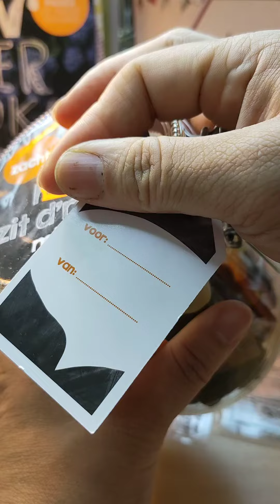Snack Time !!!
Thursday 12 August 2021 Vlog 12 /

I had a little snack, drop, Dutch for licorice.
There is sweet or savoury.
I like them Both, ofcourse not at the same time.
You need to hang on to it, let IT linger and roll in your mouth. Savour it, it last longer, you enjoy more.

Some people do not like licorice, they hate it.
Its an aquired taste. Every country makes it their own, have their own recipe. There is another, resembles with licorice but its not.

Salmiac
When I was a smoll kid I have seen my peers chewing on branches.
Salmiac ones. I do not them any more. They were not my favorite.
Funny thing, I love the licorice but not the salmiac sticks.

Do you love or hate licorice ?!!